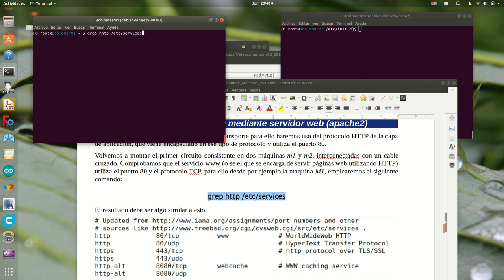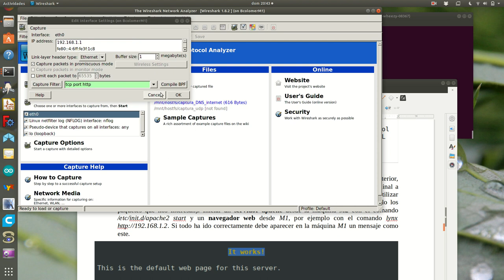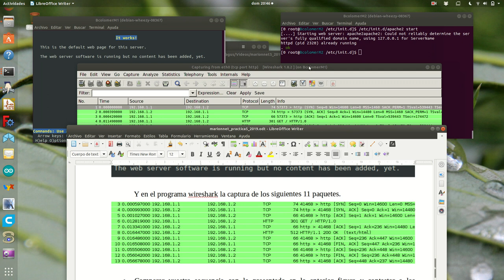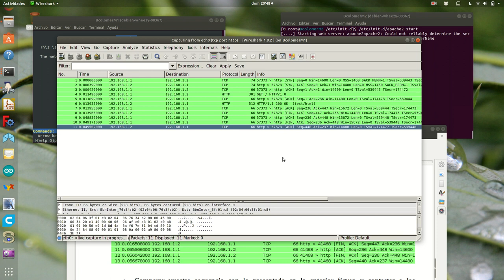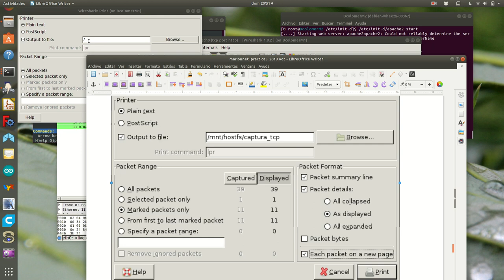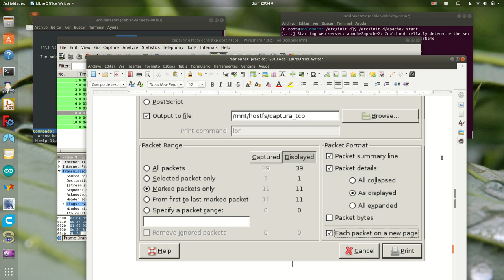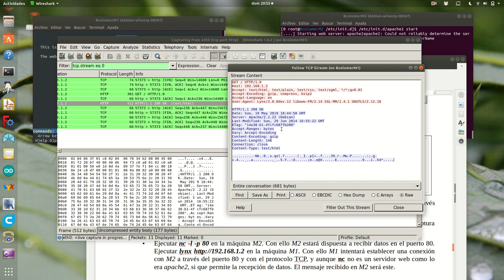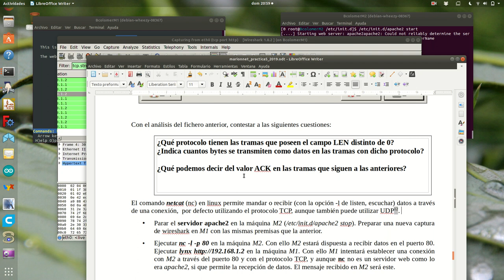Marionnet5_s3a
Primer vídeo dedicado a la sección 3 de la práctica 5 de Marionnet